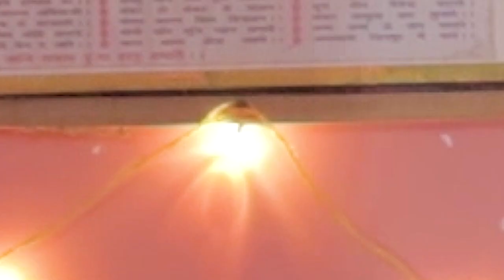Bollywood Breakup Party|Parody|Ft. SRK|The Brainless Bachelors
A funny Bollywood breakup party featuring SRK, Kaleen Bhaiya, Amitabh Bachchan, Hritik and Sunny Deol.